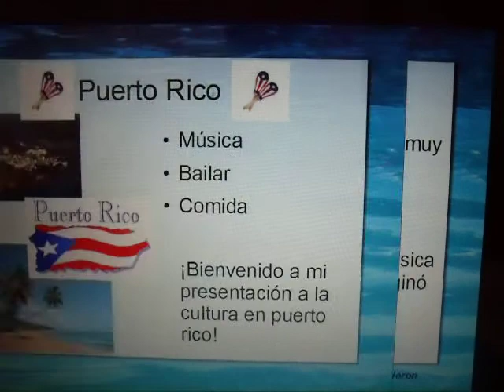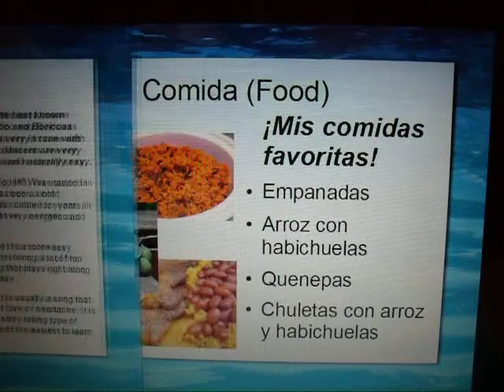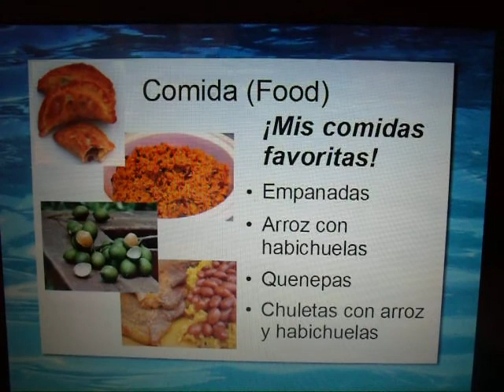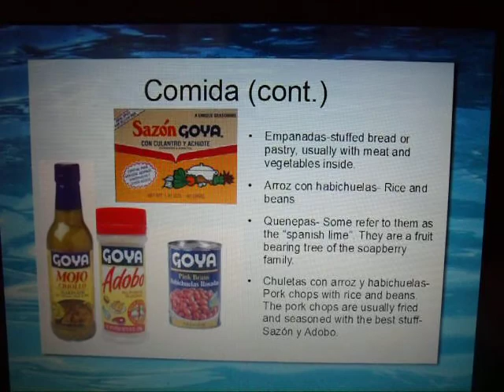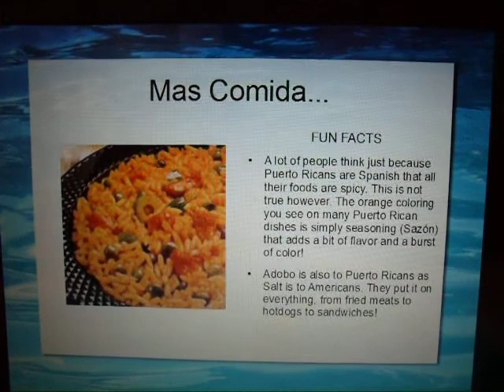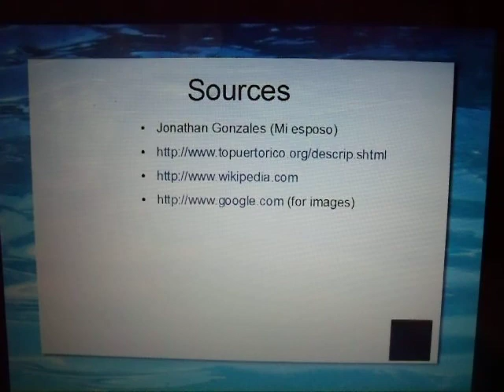Puerto Rico Presentation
Spanish 101 Class Presentation